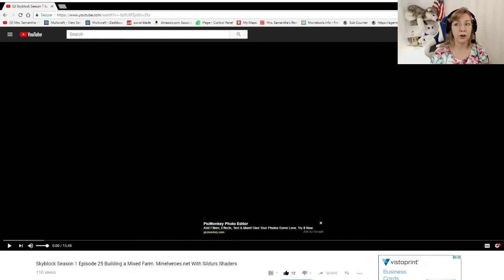HyperX Cloud II Gaming Headset Unboxing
Link to Headset on Amazon

Mrs. Samantha